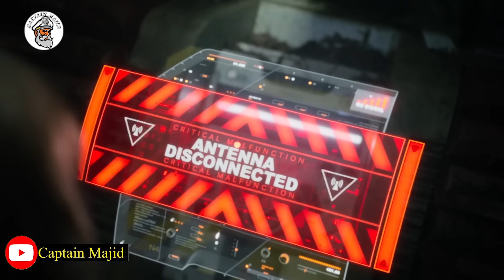Flim || Gabartii Ugu Danbeysay Aduunka, Raga oo dhan fikirkoda wa loojeda || captain majid